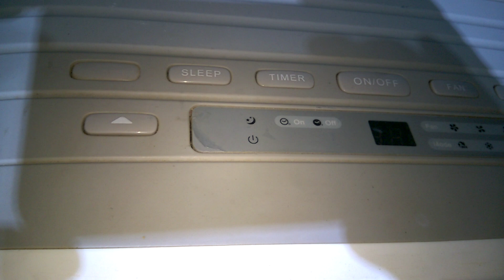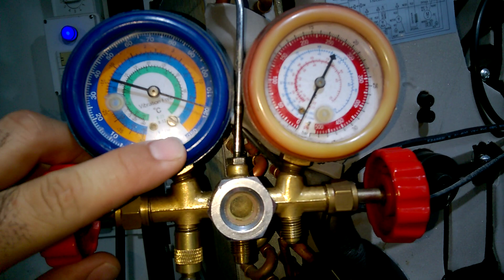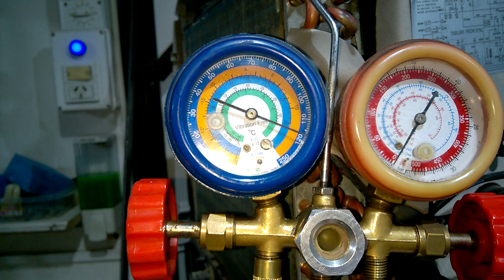Fuga de gas en aire acondicionado portátil. Localización y reparación paso a paso ( video 1 de 2)